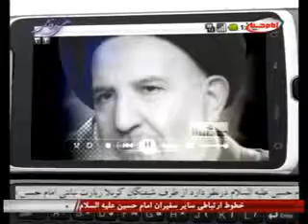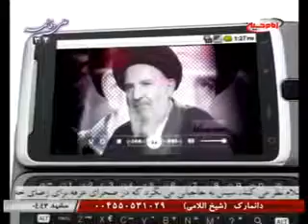گروه رستگاران 6